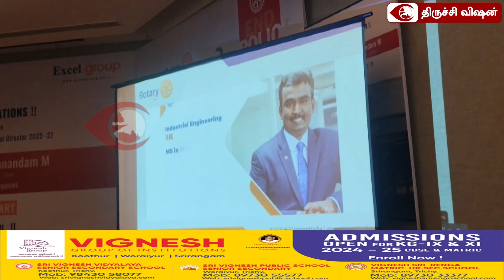ரோட்டரி இன்டர்நேஷனல் இயக்குனராக எக்ஸெல் குழுமத் தலைவர் முருகானந்தம் தேர்வு...